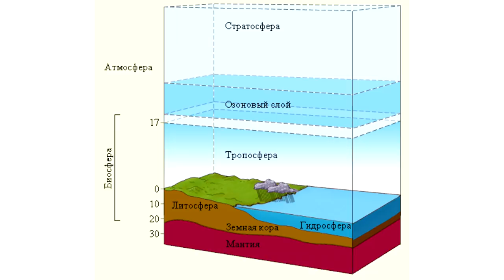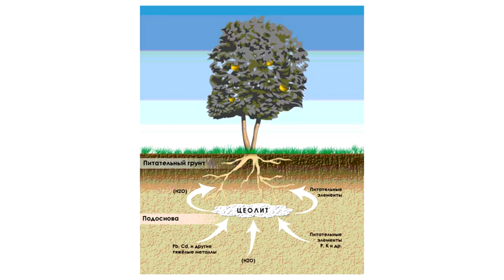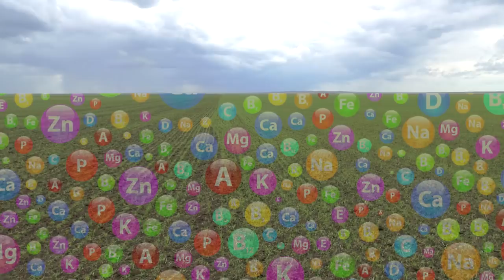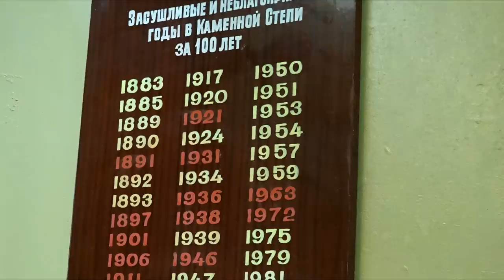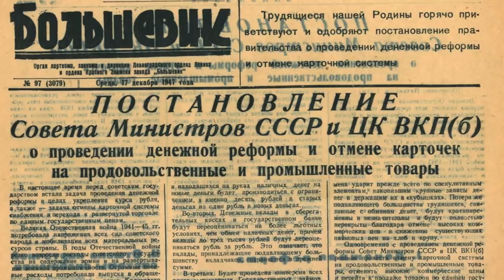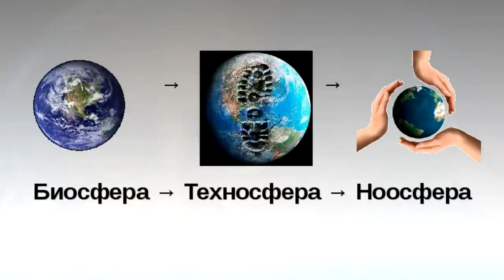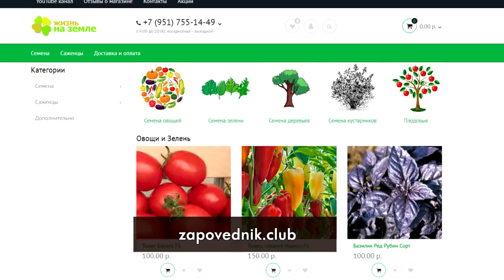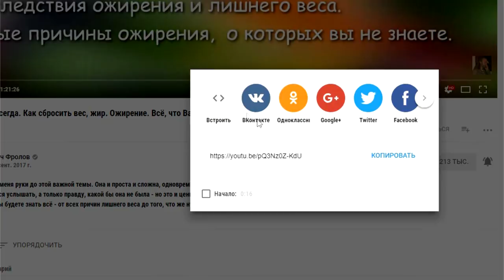Лес и Почва. Голод. Засуха 1891, 1921, 1946 г. Экология. Заповедник.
Крайне важное видео для саморазвития, аналитики, планирования жизни! Касается каждого! Посмотрите от и до - пишите комментарии. Нажмите ЕЩЁ под видео и откроются ссылки - смотрите и те видео обязательно - там уникальная информация!

00:38 Почва - начало и конец жизни. Основа основ!
04:40 Как формируется, накапливается и сохраняется почва.
17:00 Попытки изменить катастрофические последствия вырубки лесов. Докучаев. История вопроса. Сталинский план.
24:09 Что могут дать леса человеку.
25:31 Роль лесных заповедников, и зачем я создаю лесной заповедник.
31:57 О минералах и здоровье - самое главное.

ВНИМАНИЕ!